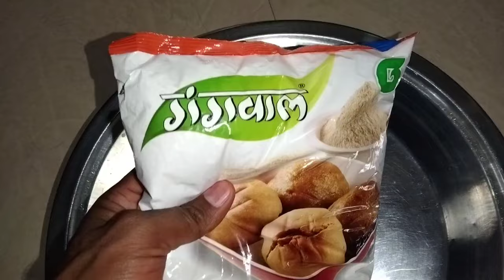😋बाफला रेसिपी। 💥बाटी रेसिपी। ओवन बाटी रेसिपी। बाटी चूरमा रेसिपी। 🔥क्रिस्पी बाटी रेसिपी। 🤪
नमस्कार दोस्तों ।हमारे चैनल में आपका बहुत बहुत स्वागत है। आज हम आपको बाफला बाटी की रेसिपी बता रहे हैं। जो बहुत ही स्वादिष्ट ओर टेस्टी बनेगी। हमारे वीडियो को अंत तक देखना। वीडियो अच्छा लगे।तो लाइक। शेयर। धन्यवाद।।